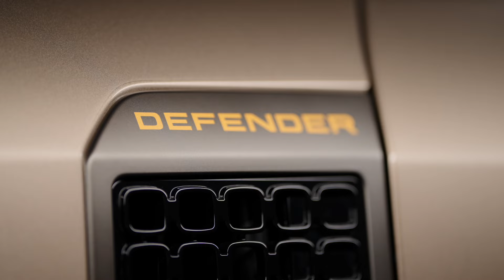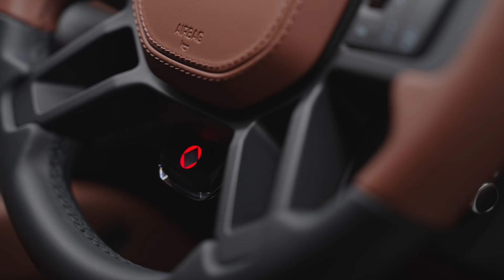automotoshow 06.08.2024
Maserati +Defender Octa